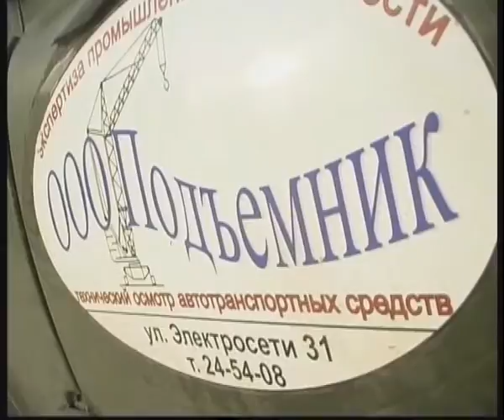podiomnik.flv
Челейкин - Переработка мусора - garbage recycling .